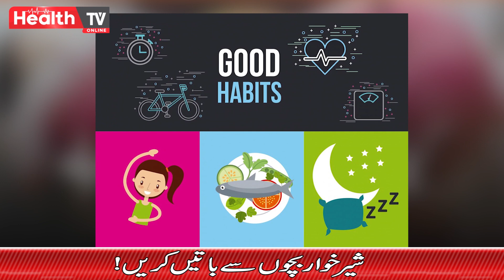شیر خوار بچوں سے باتیں کریں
Talking to small children is useful but!